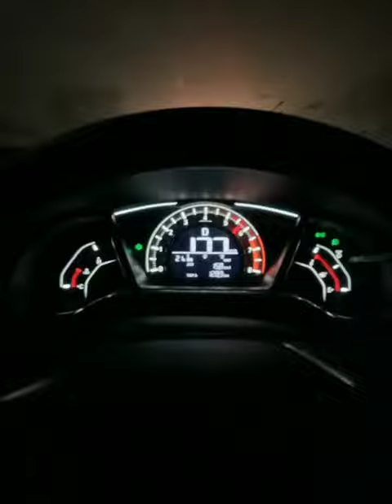Civic Turbo VS MG HS | Motorway